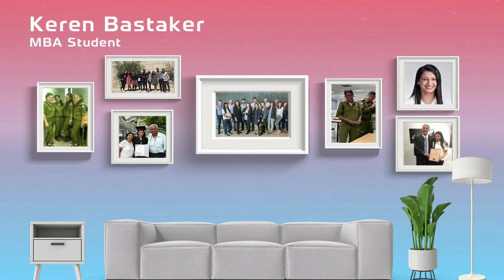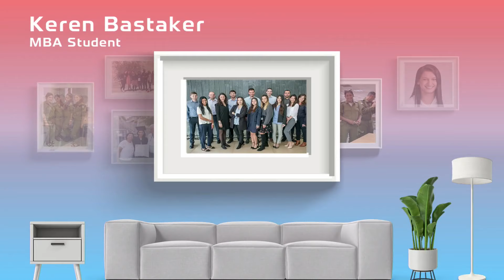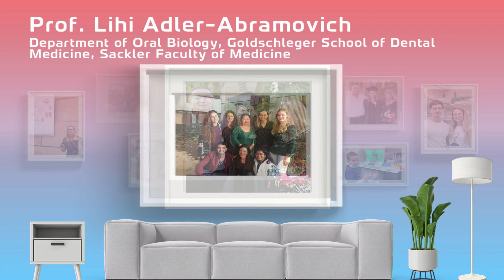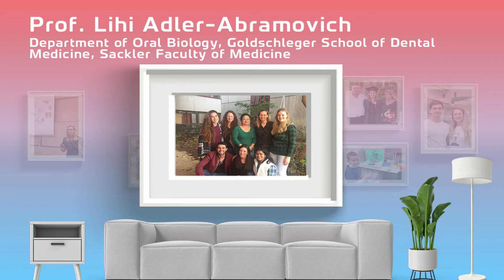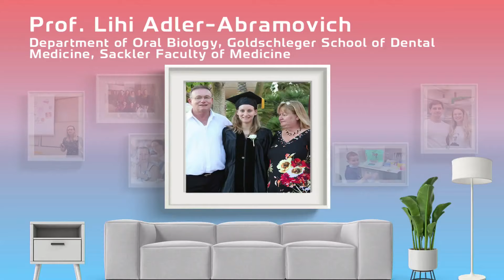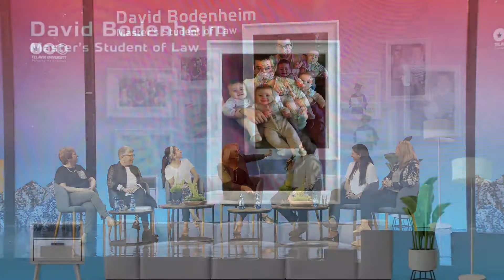GOVERNOR IMPACT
How Scholarships Change Lives
Meet inspiring students and hear their stories of resilience and success

MC: Ms. Mika Almog
Mrs. Linda Streit Co-Chair, Student Affairs Committee
Prof. Drorit Neumann Dean of Students, Co-Chair, Student Affairs Committee
Prof. Lihi Adler-Abramovich Department of Oral Biology, Goldschleger School of Dental Medicine, Sackler Faculty of Medicine
Keren Bastaker MBA Student
David Bodenheim Master’s Student in Law
Hodaya Levy Nursing Student